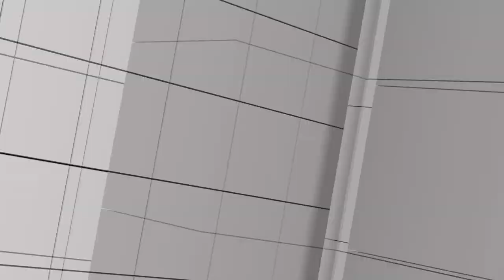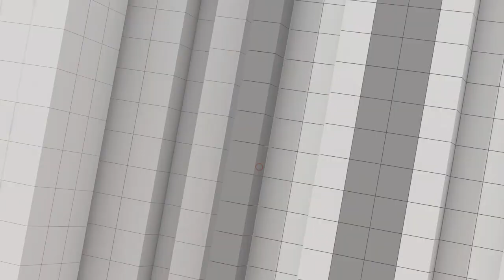บิ๊กป้อมหลุด ยุบสภาหลังประชุม APEC บิ๊กตู่ย้ำการตัดสินใจเป็นเรื่องของนายกฯ | คุยให้คิด 19 มี.ค. 65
- ความคืบหน้าคดี "แตงโม นิดา"
- ศึกแย่งชิงเสียงจาก "พรรคเล็ก" ตัวแปรสำคัญต่อเสถียรภาพรัฐบาล
- บิ๊กป้อมหลุด "ยุบสภาหลังประชุม APEC" บิ๊กตู่ย้ำ "การตัดสินใจ เป็นเรื่องของนายกฯ"
- สิงหาคมนี้ยังต้องจับตาประเด็น "นายกฯ ครบวาระ 8 ปี"
- ศาลรัฐธรรมนูญส่งเรื่องให้กรรมการสรรหาชี้ขาดปมวาระดำรงตำแหน่ง "ประธานศาลรัฐธรรมนูญ"
- ผู้ว่าฯ อัศวิน เตรียมยื่นใบลาออก พร้อมสู้ศึกชิงเก้าอี้ผู้ว่าฯ กทม. อีกสมัย
- วิเคราะห์ท่าทีการเดินเกมการทหารและการทูต "สงครามรัสเซีย - ยูเครน"

1. เว็บไซต์
2. แอปพลิเคชัน